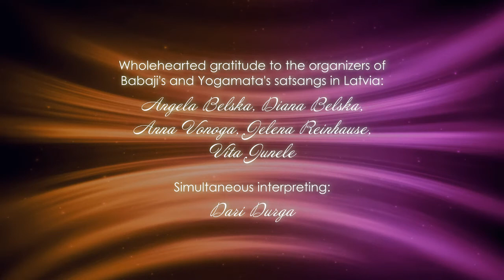Mahayogi Pilot Babaji & Yogmata Keiko Aikawa in Latvia (part 2)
Mahayogi Pilot Baba (77) and Mahamandaleshvar Yogmata Keiko Aikawa (70), the realised masters of samadhi, visited Latvia in December, 2015.